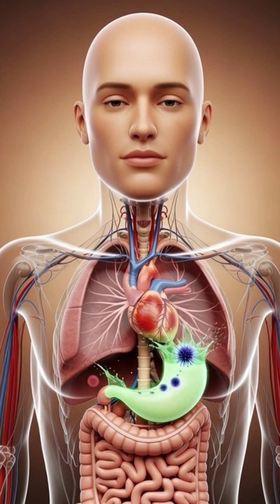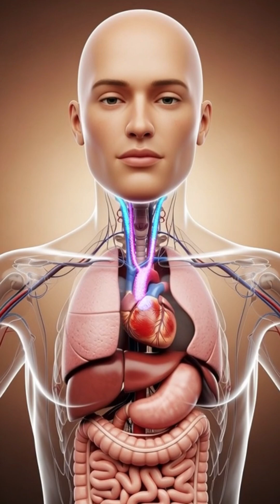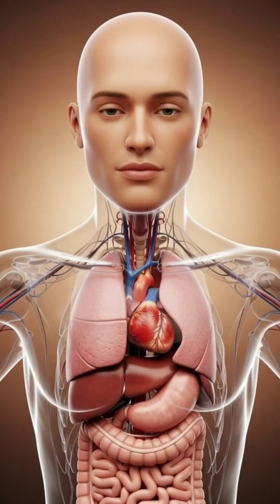What Happens Inside Your Body When You Have Diarrhea?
Diarrhoea may look simple from the outside — but inside your body, a fast and dangerous chain reaction begins.

In this ultra-realistic 3D medical animation, you’ll see exactly what happens inside your body when diarrhea starts:

• How bacteria, viruses, or food poisoning trigger intestinal panic
• Why your intestines push food too fast
• How water floods into the gut
• Why electrolytes like sodium and potassium are lost
• How dehydration silently begins
• What your immune system does to fight back
• When diarrhea becomes dangerous
• Why hydration and ORS save lives

This video is designed for education and awareness, using medically accurate 3D visualization — no fear, no exaggeration.